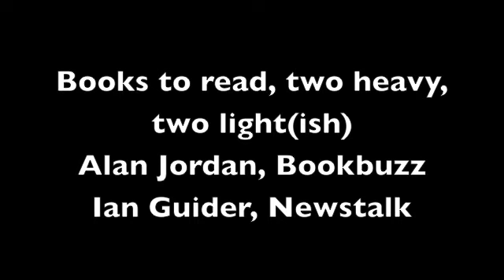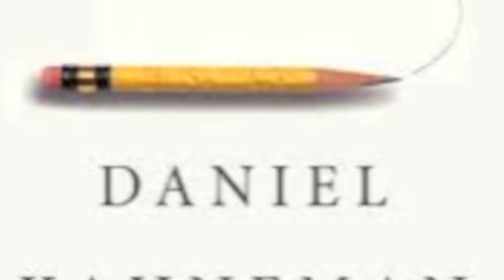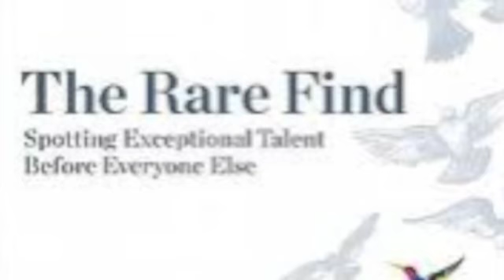Easter special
Alan Joran and Ian Guider talking about books to read over the weekend